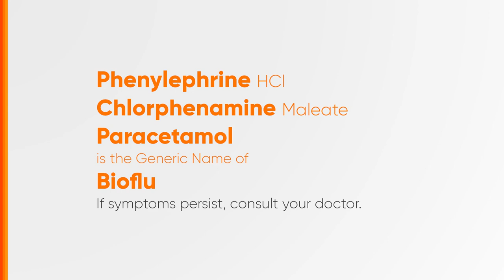Bioflu Radio Ad 2019-2020 34s (Cebuano Version)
Ito po ang 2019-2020 Radio Ad ng Bioflu (Cebuano Version)

DRPS Two 3662: Bioflu Radio Ad 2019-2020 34s (Cebuano Version)